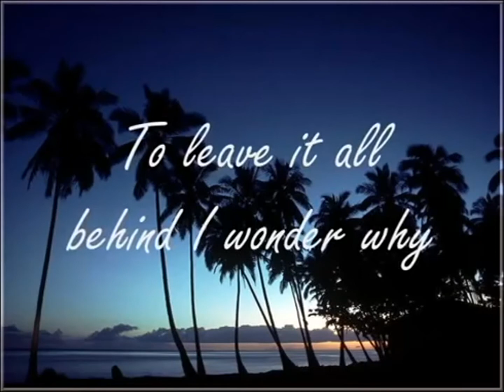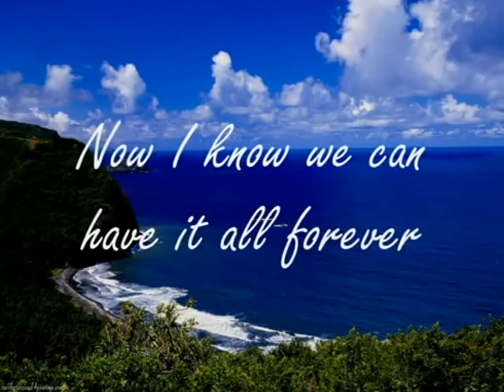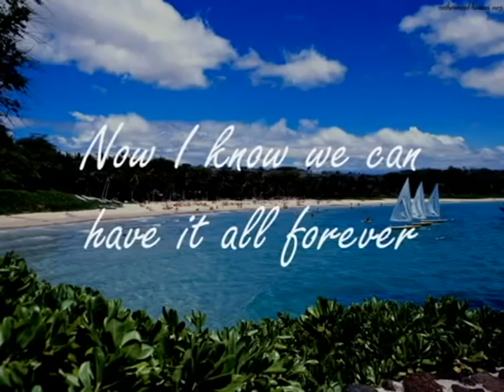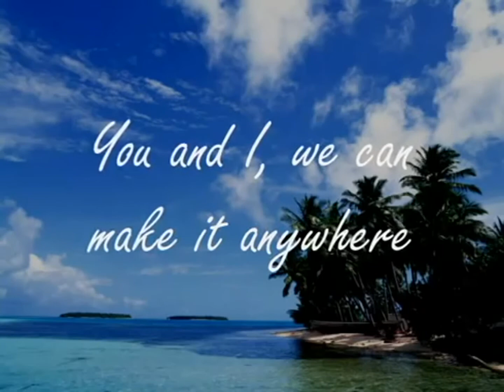Forever Martin Nievera & Regine Velasquez